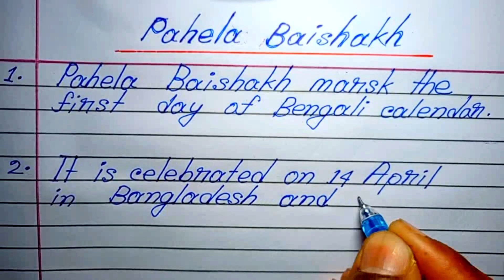Pahela baishakh paragraph | handwriting boss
"🎉 Transform Your Handwriting on Pahela Baishakh - Celebrate with Style! ✍️"

"Join the Handwriting Boss community this Pahela Baishakh as we dive into the art of beautiful handwriting! 🌸 Discover tips and tricks to elevate your script and make each letter a masterpiece. Whether it's letters, paragraphs, emails, essays, or dialogues, we've got you covered. Celebrate the Bengali New Year with elegance and a personal touch. 🖋️✨

Your support helps us create content that makes writing not just legible, but exceptional!